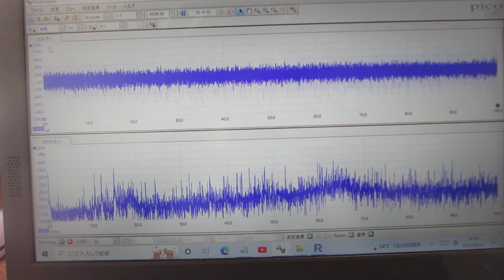メガヘルツ超音波の音圧データ（超音波システム研究所）